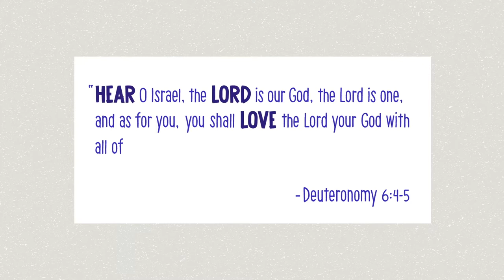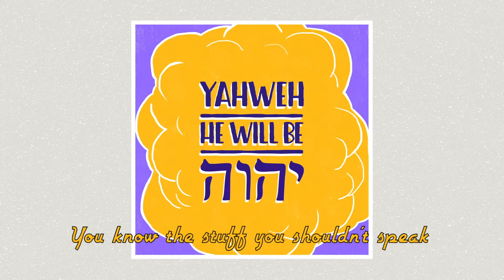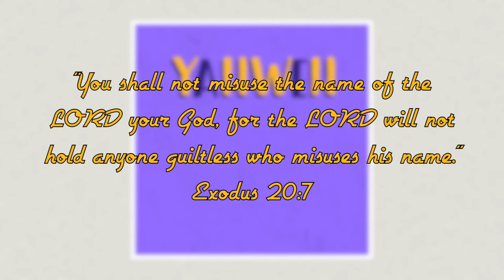ApologetiX "Still the Same - Bob Seger & The Silver Bullet Band" PARODY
Animated movie clips are from “Word Study: YHWH - “LORD” (2017) produced by The Bible Project.  The song “Still His Name” is performed by ApologetiX from the CD “Conspiracy No. 56” (2019).  Lyrics are written by J. Jackson.  for more info on over 55 CDs and 100s of MP3 downloads.  New singles released every other week.  This song is a Christian parody of “Still the Same” (1978) performed by Bob Seger & The Silver Bullet Band. (Christian Parody Music TV music videos are fan-made compilations of works by original artists and no financial compensation is received for their production and publication.